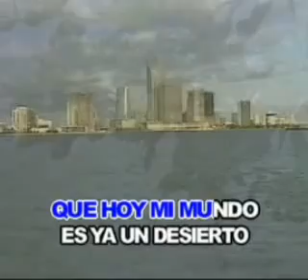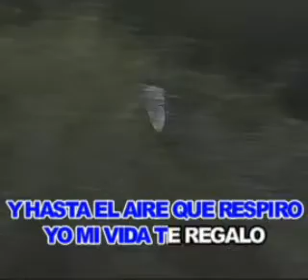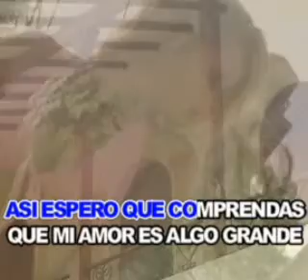te regalo mis ojos